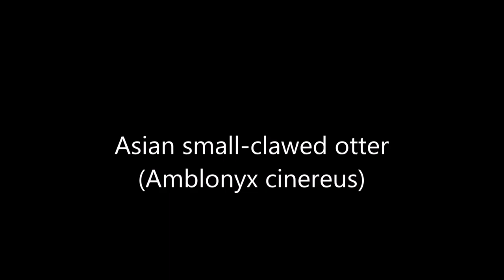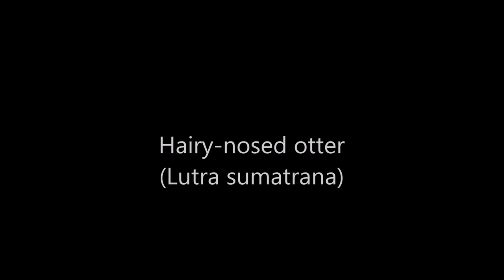All Otter Species - Species List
Species List

Eurasian otter : (Lutra lutra)
Hairy-nosed otter : (Lutra sumatrana)
Spotted-necked otter : (Hydrictis maculicollis)
Smooth-coated otter : (Lutrogale perspicillata)
North American river otter : (Lontra canadensis)
Southern river otter : (Lontra provocax)
Neotropical river otter : (Lontra longicaudis)
Marine otter : (Lontra felina)
Giant otter : (Pteronura brasiliensis)
Asian small-clawed otter : (Amblonyx cinereus)
African clawless otter : (Aonyx capensis)
Sea otter : (Enhydra lutris)